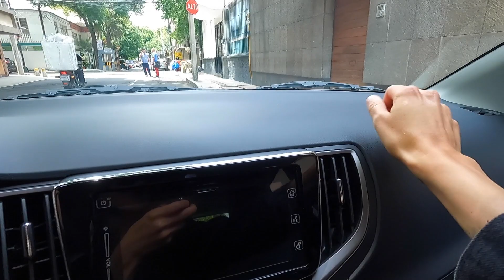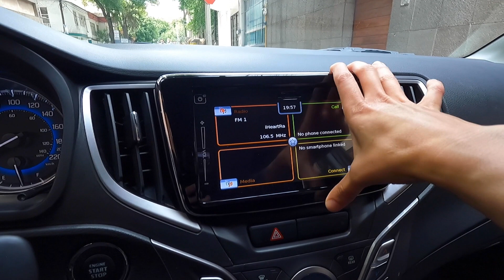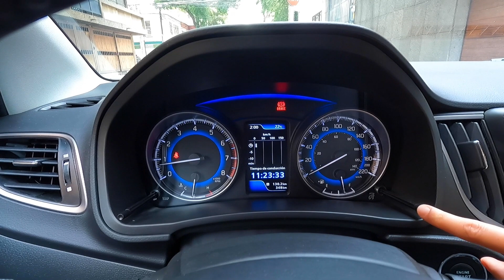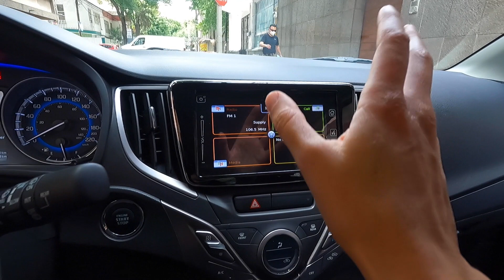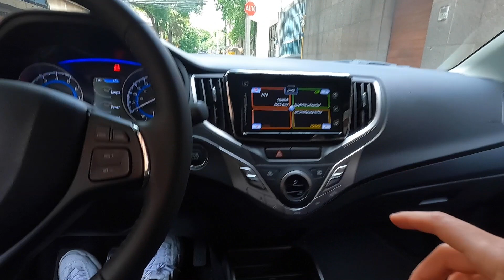El Nuevo Suzuki Baleno ¿Que tal está?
Suzuki Baleno ya llega a otros mercados, pero llega por primera vez a Mexico, como una alternativa mas amplia que Swift, y aunque lo creas o no están en la misma categoría de los hatchbacks sub compactos.
Baleno llega con 3 versiones, un único motor y 2 tipos de transmisión.

Precio Suzuki Baleno desde $274,990MXN Hasta $334,990MXN.

Gracias a  Suzuki de Mexico por permitirme poner a prueba este agradable hatchback!